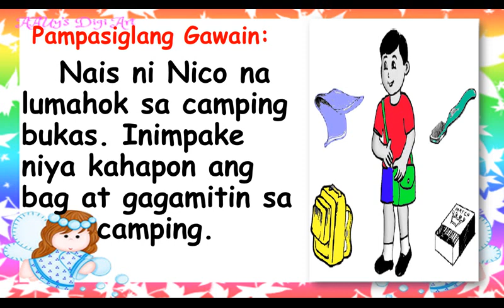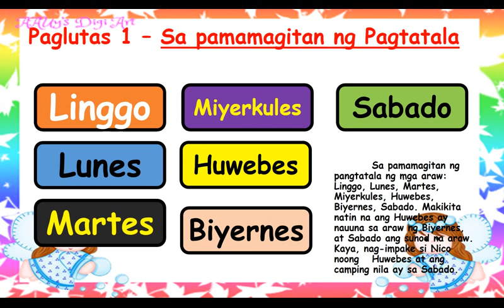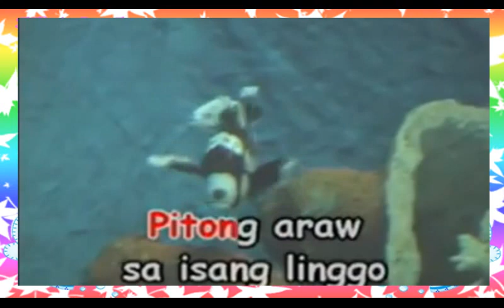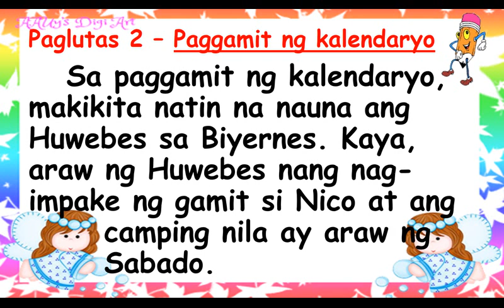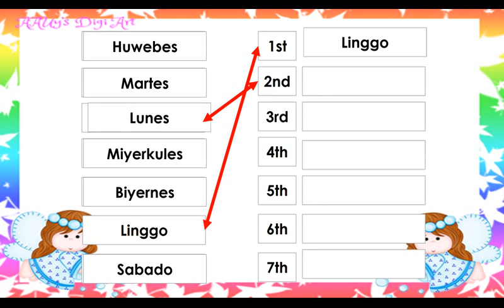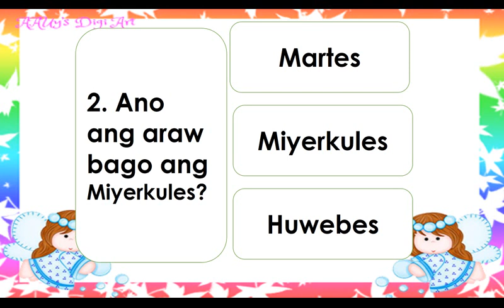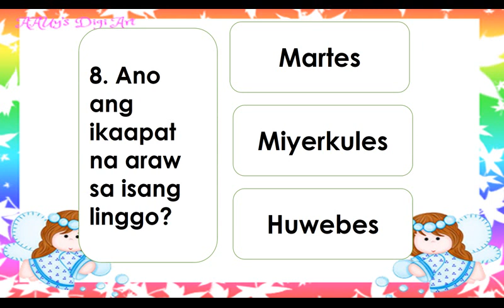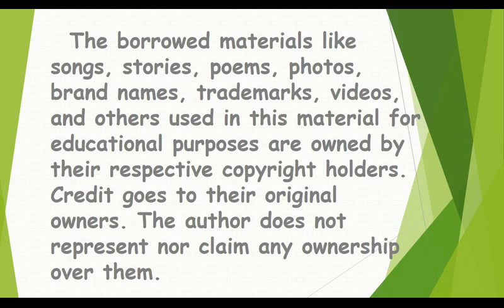Grade 1 Math Quarter 4 Lesson 54 Math Q4 Paggamit ng Kalendaryo Mga Araw sa Isang Linggo xvid xvid